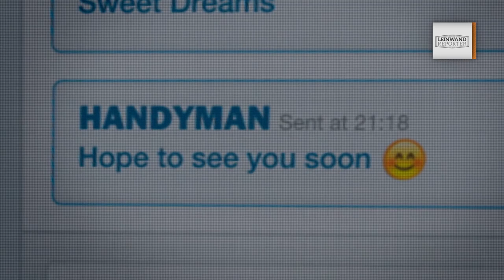NO OFFENCE - SEASON 1 HD Trailer 1080p german/deutsch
Ab dem 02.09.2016 auf DVD und Blu-ray erhältlich.
Im Verleih von StudioCanal.

Inhalt:
Eine britische Crime-Serie mit dem gewissen Etwas: NO OFFENCE, das neue Projekt von SHAMELESS Macher Paul Abbott spielt in einem heruntergekommenen Polizeirevier in der falschen Ecke von Manchester, im Zentrum eine Gruppe von Polizisten, in der jeder seine eigenen Gründe hat, genau in diesem Revier gelandet zu sein. Unter Leitung der unfragbar brillanten, aber genauso speziellen Detective Inspector Vivienne Deering stellt sich das Team dem täglichen Kampf gegen das Verbrechen in den düstersten Ecken Manchesters mit Leidenschaft, Beharrlichkeit und einer guten Prise schwarzem Humor.
Ein neuer Fall bringt selbst das hartgesottene Team an seine Grenzen: Ein brutaler Serienmörder hat es auf Mädchen mit Down-Syndrom abgesehen. Der Druck auf Deering und ihre Mitarbeiterinnen DC Dinah Kowalska und DS Joy Freers wird immer größer und sie greifen zu unkonventionellen Methoden, um den Killer zu fangen…